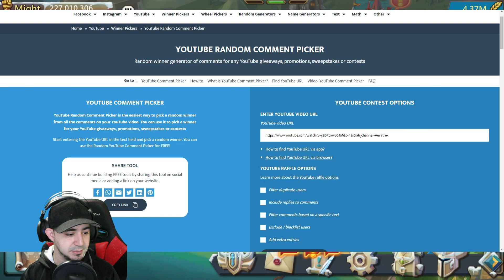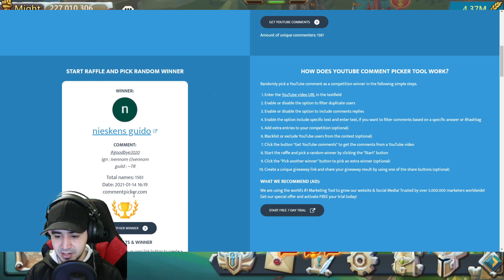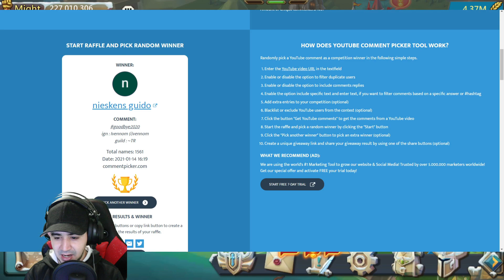Im Back! With T4 Account Winner! Lords Mobile